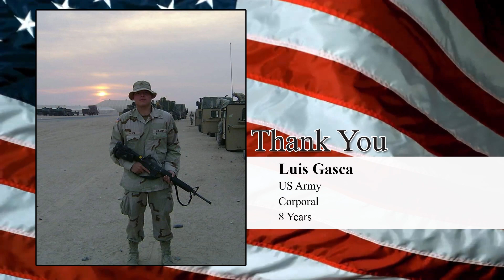Thank You Veterans 2022